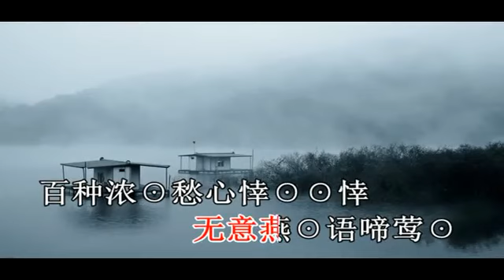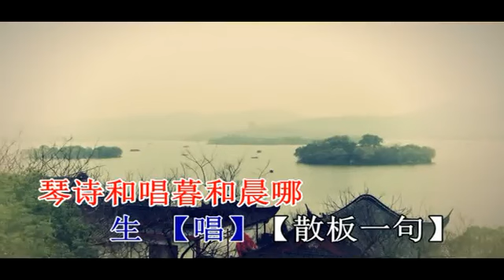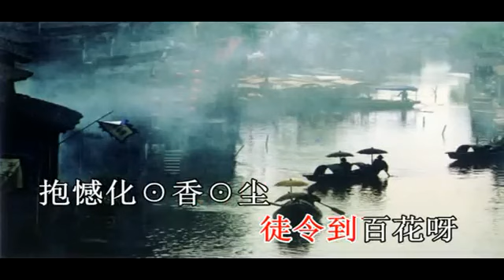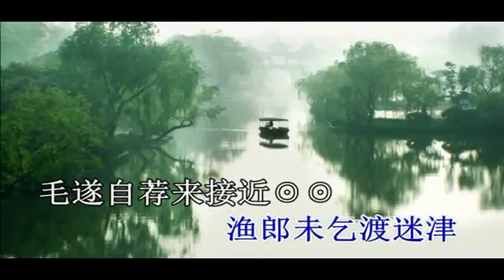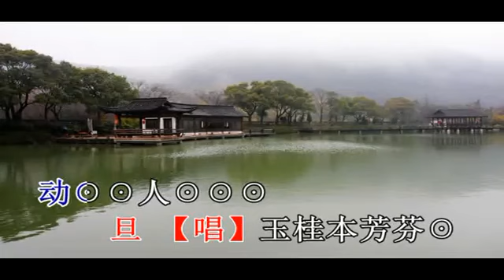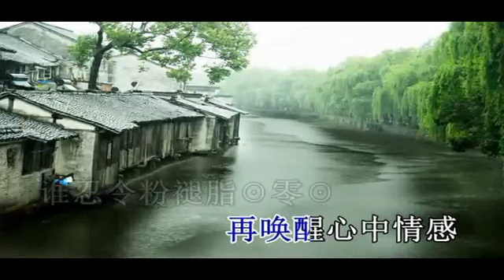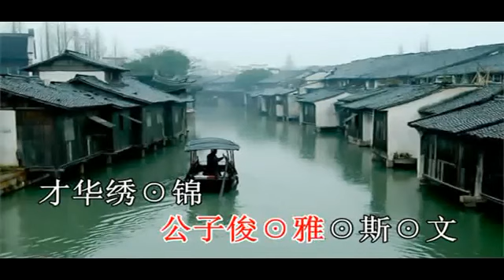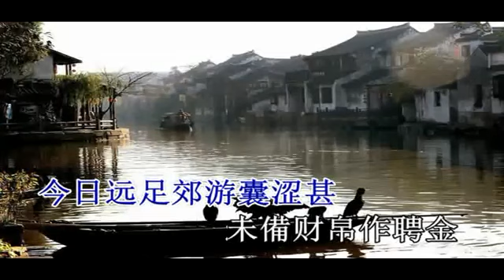雨中缘–生旦對唱版《視頻影片屬原作者所有》 求祈理整合分享